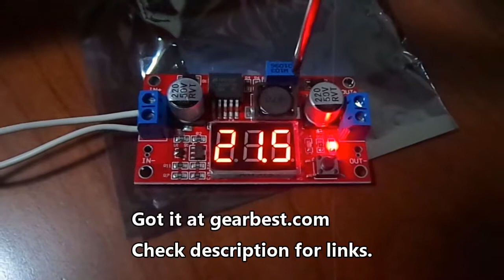KEYES DC to DC Step-up Module with Digital Voltmeter Display Review from GearBest.com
This is a step up voltage module, you can't regulate the voltage down from your input.